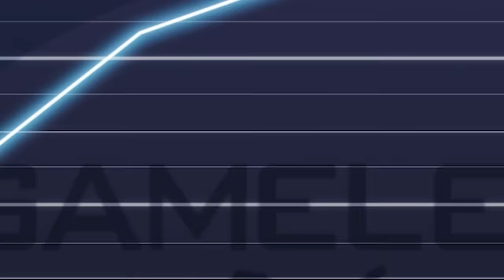NEW SEASON 10 Full Patch Notes - EVERY HERO CHANGE (BUFFS & REWORKS) - Overwatch 2 Guide